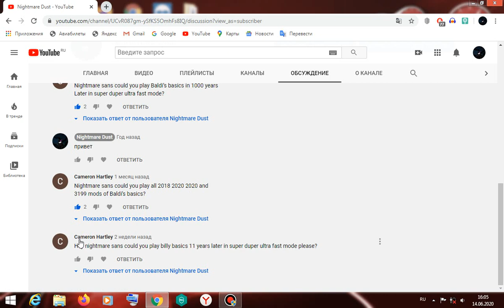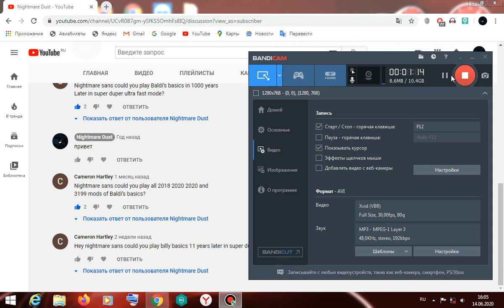Отвечаю на ваши вопросы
не 7 а 11 коментов